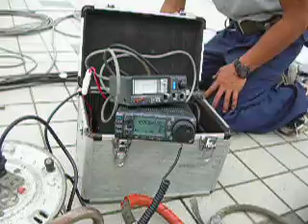FTI tower at Tokyo Ham Fair 2008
FTI Towers at tokyo ham fair 2008, these towers are made in the Philippines